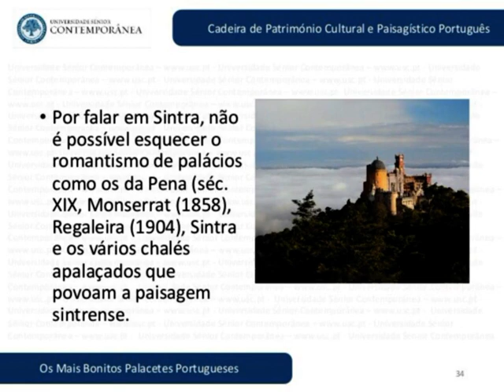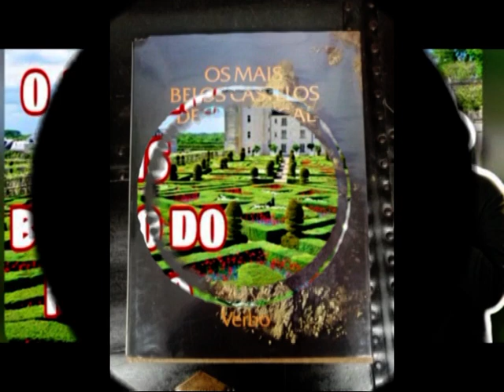Meu filme 6video,Castelos e monumentos de Portugal